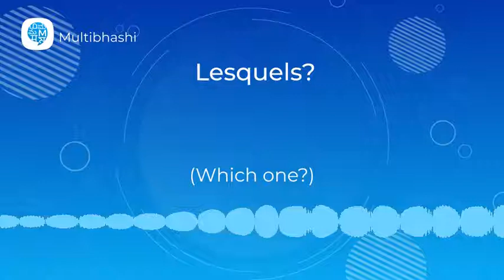How to pronounce 'Lesquels? ' (Which one?) in French? | French Pronunciation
"Hello all!
Our French word of the day is 'Lesquels? '
Thinking what it means?
It means 'Which one?'